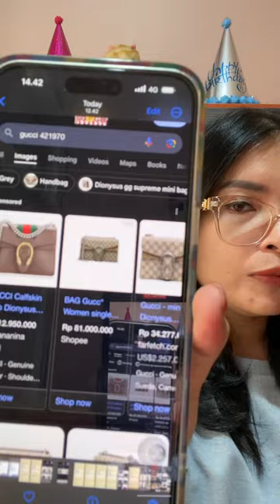WIKEN SALE TAS DAN KACAMATA BRANDED - Admin 0857 1123 6743